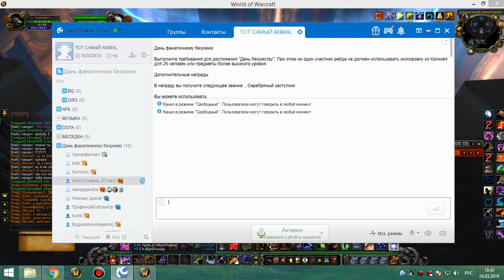Посланник титанов мишка 24 03 19